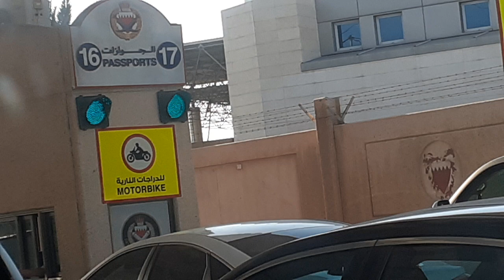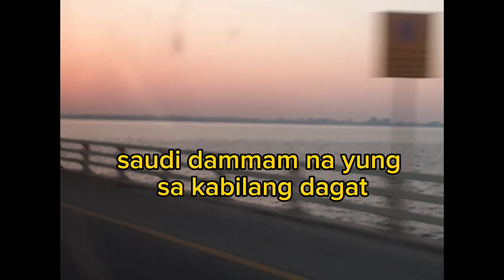uwi na kami ng kuwait galing bakasyon sa bahrain😊